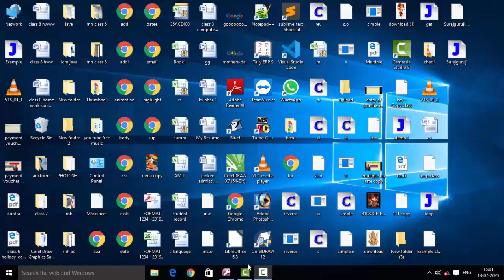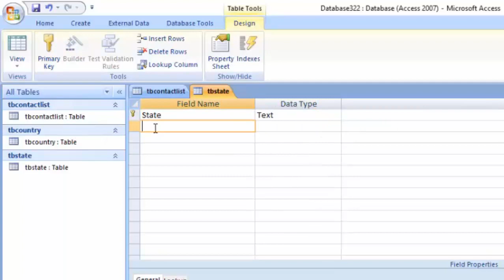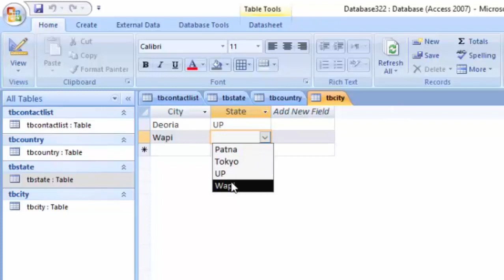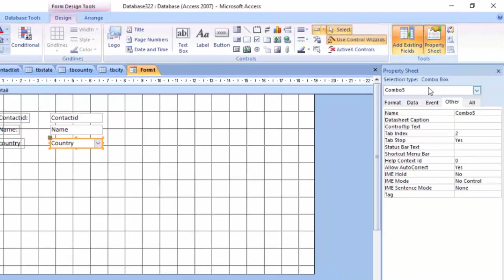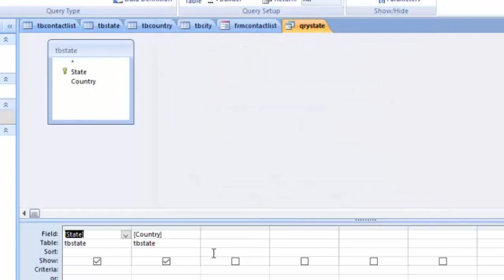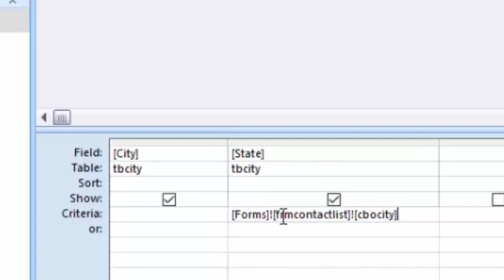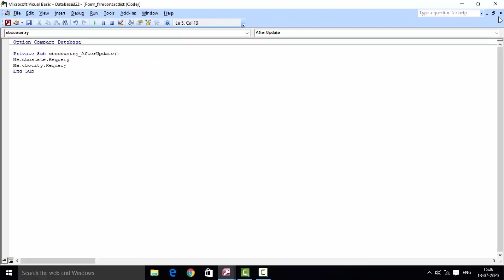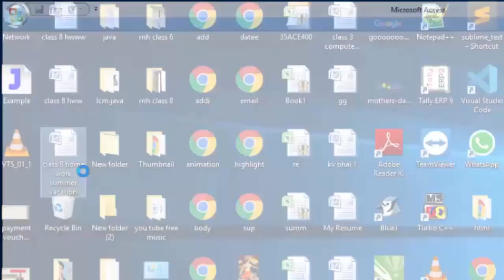Create searchable dropdown list and write vba code in ms access for updating data dynamically